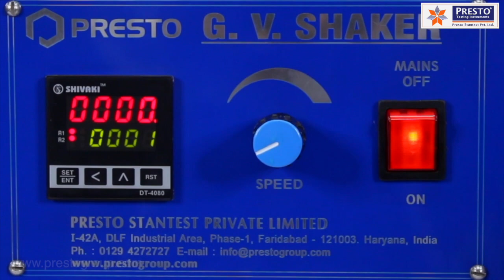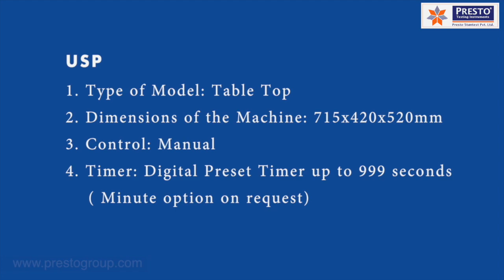🔍Bottle Shaker/GV Shaker : Perfect Instrument For CO2 Simulation | Presto Group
Presto's Bottle shaker or G V Shaker is a mechanical and motorized testing instrument used to automate the shaking of bottle specimens to stimulate the carbon dioxide, present in the test specimen.

To perform the test procedure, the test sample is placed in the carbonation assembly and placed on the Bottle shaker. Presto is a leading Bottle Shaker/GV Shaker - Manufacturer & Supplier in India.

We provide an array of lab Testing Instruments for different industries including:
 Paper & Packaging
 Paint, Plating & Coating
 Plastic
 PET & Preform